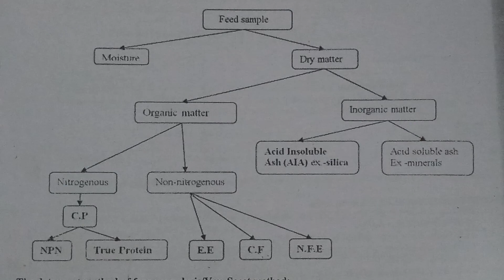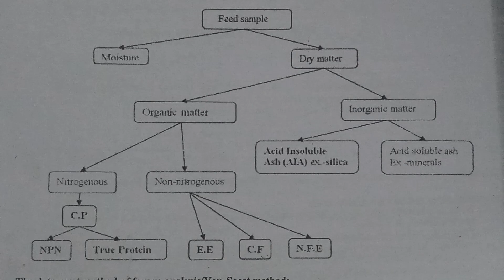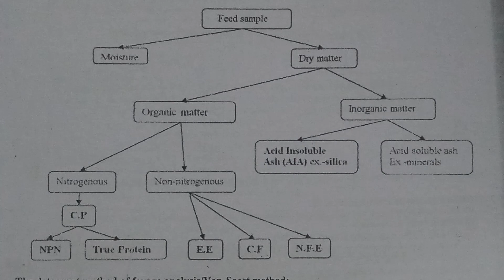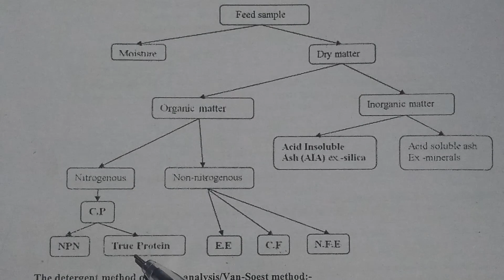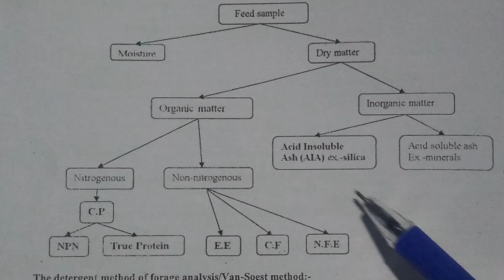feed sample classification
nutrition, feed , ether extract , crude protein ,crude fibre,NFE , moisture and ash
animal nutrition , feed sample , pgiver , Jaipur ,
dry matter